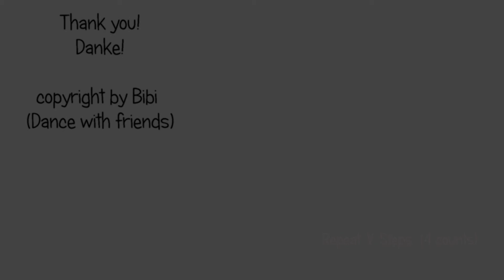DESCRIPTION: K Steps (K Steps w. 1/4 Turn) vs. V Steps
Linedance Basiswissen Schrittbeschreibung
K Steps (K Step w 1/4 Turn) vs. V Steps

D. Vincent Williams Down By The River